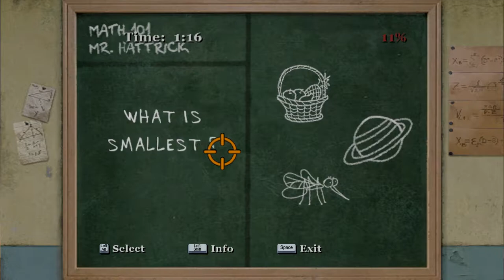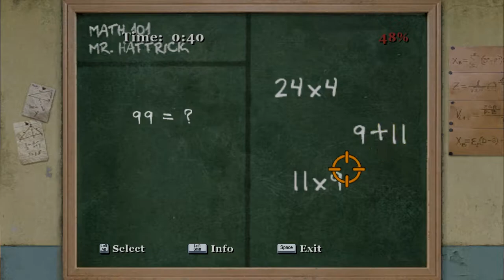Bully - Rich Kid Blues (The Eggs)